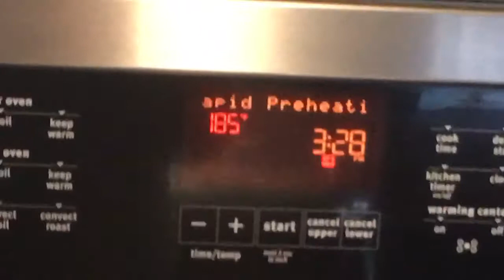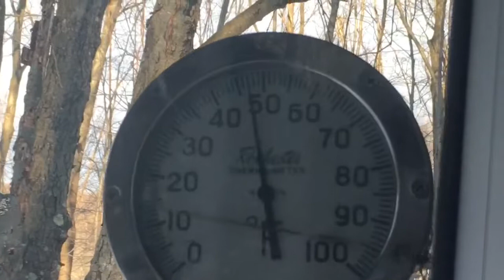Vlog #10: Preparing for Super Bowl LIII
TVs are rolling, cookies and treats are made, we’re ready.

Rams vs. Pats